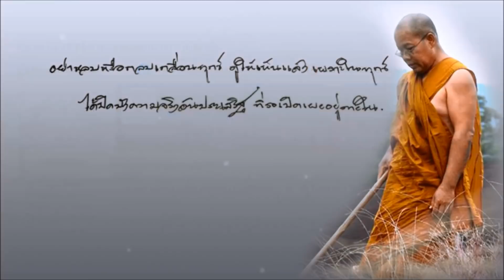600917V* "ข้อควรสำรวมระวังสำหรับนักปฎิบัติ" เสียงธรรมหลวงตา